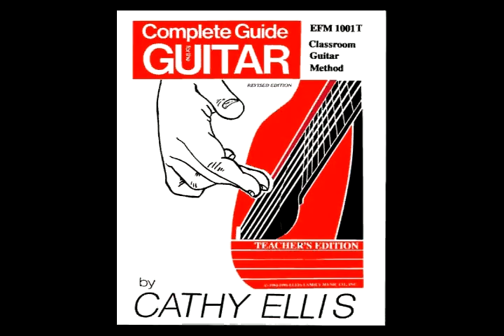SCARBOROUGH FAIR- HS GUITAR ENSEMBLE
From "THE COMPLETE GUIDE FOR THE GUITAR", the Original Red Book (1001), one of the favorite arrangements performed by High Schools, Middle Schools, Colleges and Honors Guitar Festivals. This performance features the Guitar Students at Miami Beach Senior High School, under the direction of the incredible Clark Doug Burris.